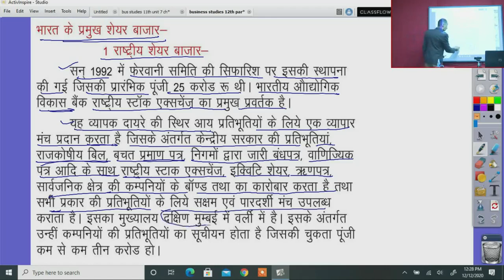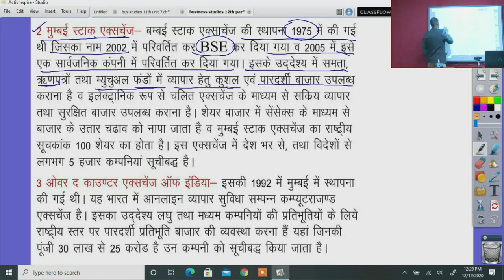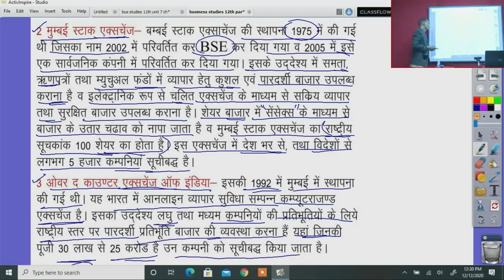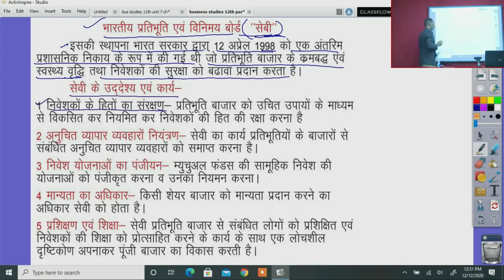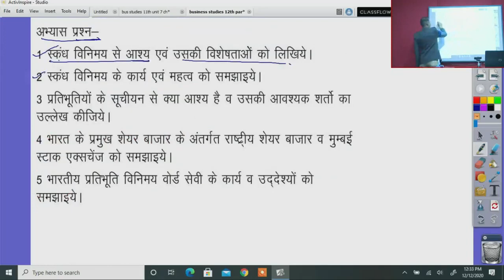कक्षा 12 व्यवसाय अध्ययन अध्याय 17 स्कंध विनिमय एवं सेबी